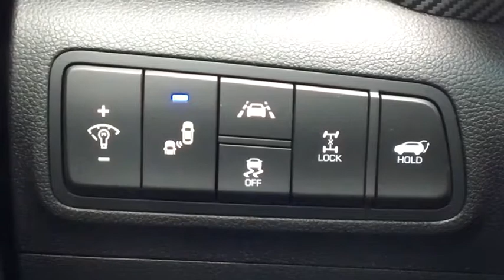2019 Hyundai Tucson Vestal, Binghamton, Ithaca, Johnson City, Big Flats, NY HY4519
New 2019 Hyundai Tucson available in Vestal, New York at Miller Auto Team. Servicing the Binghamton, Ithaca, Johnson City, Big Flats, NY area.